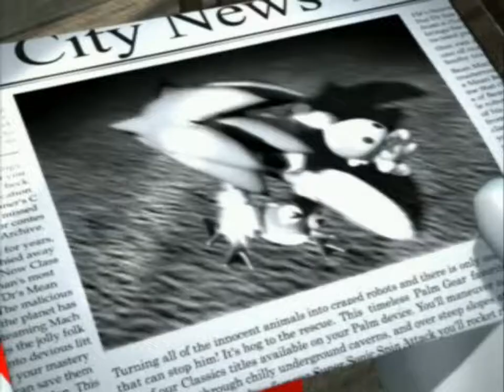Sonic Heroes extended preview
This was the mod I was working on for weeks.